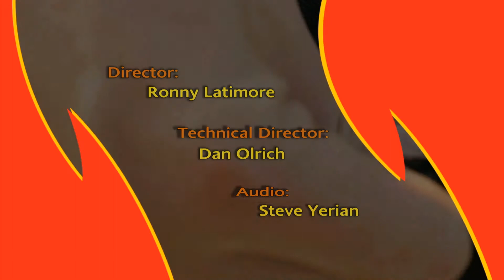Ferris Sports Update TV - Volleyball Coach Tia Brandel-Wilhelm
On this special "Championship Edition" of Ferris Sports Update TV, Bulldog volleyball head coach Tia Brandel-Wilhelm joins host Rob Bentley to reflect back on last fall.